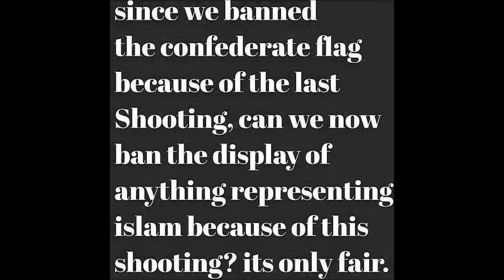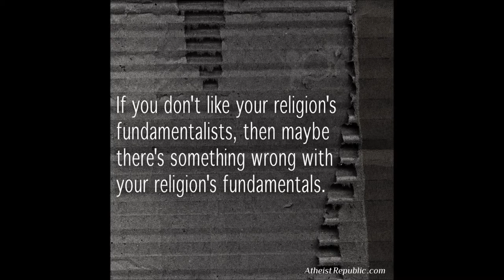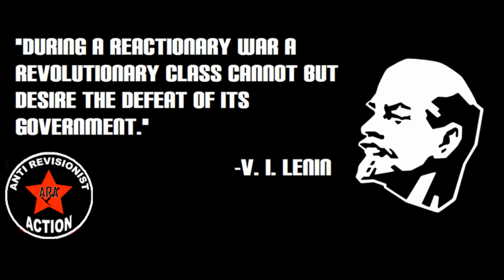Season 12 Premiere: Chattanooga Shooting and the Parallels of Charleston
5 servicemen/women are dead in Chattanooga, TN and there are striking similarities of extremism, fundamentalism, and the way it was carried out as there was in the Charleston Church Shooting yet many Americans are quick to label the Nooga shooter as a "terrorist" while refusing to call Dylan Roof the same thing. Always biased. Slightly Unbalanced. Attention Deficient. Exposing the Truth.